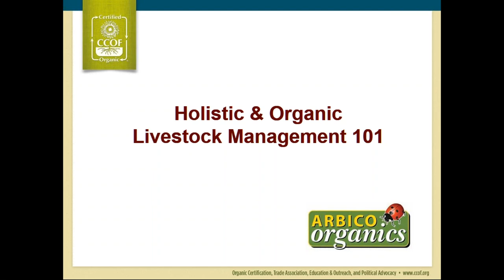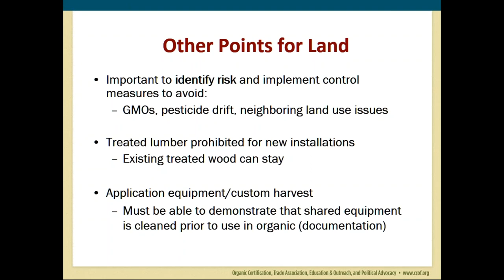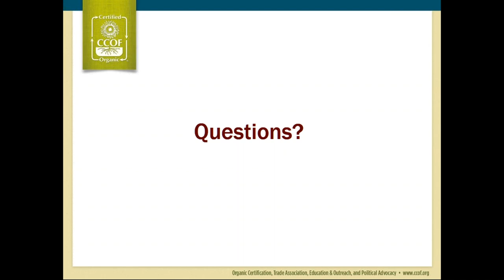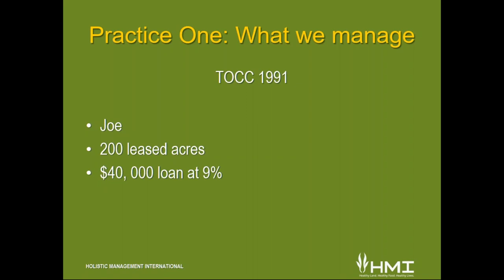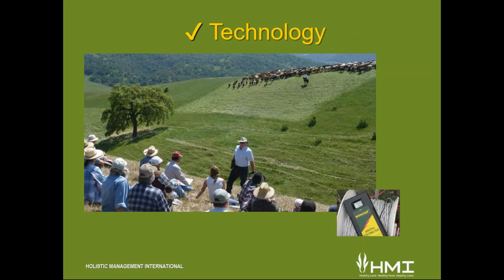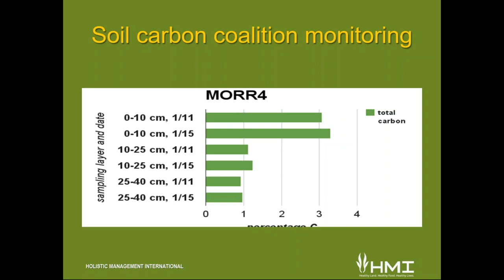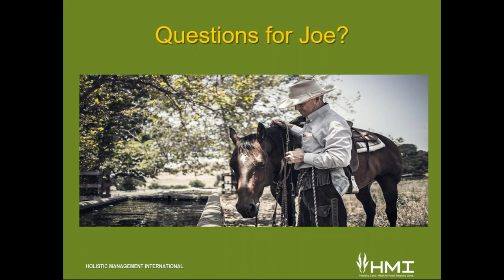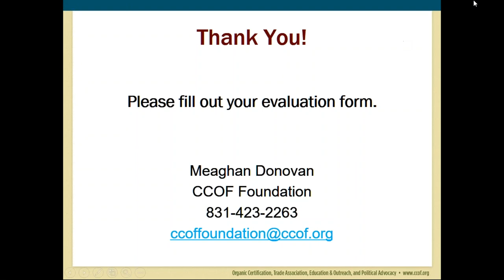Holistic & Organic Livestock Management 101 — CCOF Foundation Webinar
This webinar recording was based on current information at the date of recording (8/3/2017). Some content may become out of date with time. Always refer directly to current organic, food safety, and other regulations and guidance relevant to your operation to ensure compliance.

Join the CCOF Foundation and Holistic Management International for an introductory webinar that explores the intersections between organic and holistic management systems for cattle operations.

Organic and Holistic Management are two approaches to sustainable livestock husbandry. This webinar will review the basic principles of both approaches for cattle ranchers. Then, explore how the two approaches can work together for cattle ranchers looking to cultivate economically and environmentally sustainable operations.

Organic and Holistic Management livestock practices can work hand in hand to assist cattle ranchers in building environmentally and economically sustainable businesses. Kelsey Maben, farm certification specialist at CCOF, will review the steps necessary for livestock operations to obtain organic certification through the USDA National Organic Program. Participants will also learn about the basics of the Holistic Management decision-making framework from Joe Morris of T.O. Cattle Company. During the final half the webinar, Morris will share his experiences combining both organic and Holistic Management practices on his ranch.

This introductory webinar is ideal for organic cattle ranchers looking to find out more about the basics of Holistic Management, Holistic Management practitioners curious to learn more about the organic certification, and cattle ranchers new to both approaches. Ample time will be reserved for questions from webinar participants.